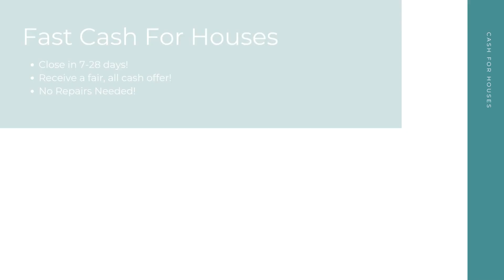Cash For Houses Cedar Springs Michigan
At Cash For Houses, we pay cash for houses in any condition in Cedar Springs MI. Repairs and renovations are not necessary. Financing is not necessary. And there's no open houses or closing costs! We take away the stress to make your selling experience a good one!

Get Cash For My Houses! Cedar Springs MI!

Who Will Pay Cash For Houses? Cedar Springs MI!

Fast Cash For My House Any Condition Cedar Springs MI!

Here at Cash For Houses, our goal is to help Cedar Springs MI home sellers from many different backgrounds have a quick, hassle free selling experience. No matter your unique situation - divorce, bankruptcy, foreclosure, bad tenants, and more - we are here to help! Sell your house for cash in as little as 7-28 days!

We Pay Cash For Houses:

Cedar Springs, MI

Cash For Houses Knows About:
Cash For Houses Knows About: Cedar Springs MI
cash for houses Cedar Springs MI
cash for houses near me Cedar Springs MI
companies that pay cash for houses Cedar Springs MI
cash for houses companies Cedar Springs MI
we pay cash for houses Cedar Springs MI
pay cash for houses Cedar Springs MI
cash for houses reviews Cedar Springs MI
cash for houses scams Cedar Springs MI
people who pay cash for houses Cedar Springs MI